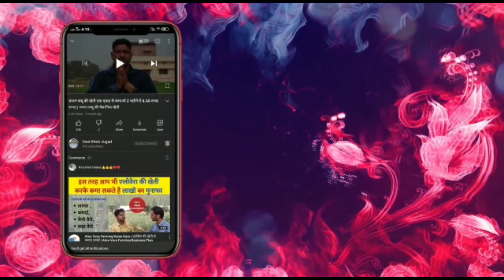Black Turmeric Forming In India By डिप्टी कमांडेंट | काली हल्दी का रहस्य मय सच | Desi Kheti Jugad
Black Turmeric Forming In India By डिप्टी कमांडेंट जिन्होंने  लिया समय से पहले वेलेंटियर रिटायरमेंट | काली हल्दी का रहस्य मय सच | Desi Kheti Jugad |

काली हल्दी की खेती कैसे करें | Kali haldi ki kheti | Black Turmeric Farming In India |

दिखाए गए वीडियो के बारे में निम्न Topic का उल्लेख किया गया है:-
1. काली हल्दी की खेती की जानकारी
2. काली हल्दी की खेती में जैविक खाद या रासायनिक
3. काली हल्दी की वैरायटी
4. कीटनाशक क्या डाले
5. खाद कौन सी डाले
6. काली हल्दी कितने दिनों में तैयार होती है
7.बाजार में काली हल्दी का भाव
8. किसान की मेहनत
9. सबसे अहम बात की काली हल्दी में क्या पाया जाता है

In this Vedio Covered Some Most Important Topics:-
1. Black Turmeric Farming Full Knowledge
2. Which types of Fertilizer to use Organic Or Chemical
3. Variety of Black Turmeric
4. Which Pesticides to use
5. Which Fertilizers to use
6. Rate of Black Turmeric in Market
7. Hard work of Farmer

My Dear Farmer brother's,
I am Jaiprakash, I am ready to help all of you farmer brothers in any way.
               You have been told in detail about the title given in this video of ours. If you are not satisfied with this, then you can talk to us by calling or messaging us.
                We will continue to give you the best videos and all kinds of videos from time to time through our channel.

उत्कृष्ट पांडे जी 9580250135